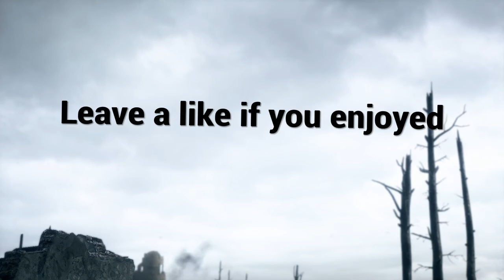Death Wish - A Battlefield 1 Cinematic